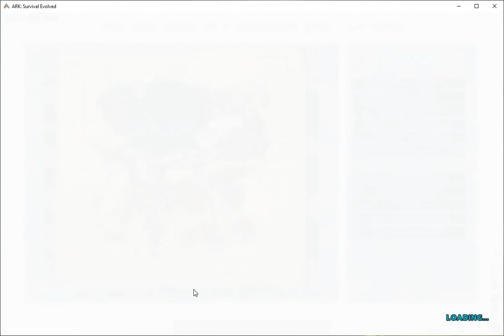bhut hard hai mod 🥵 sab dino kill 😰ARK DINOOVERHAUL X: ARK SURVIVAL EVOLVED PC#4